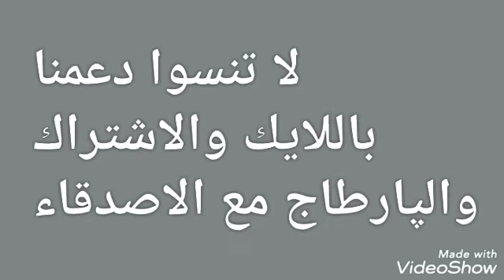شوربة العدس الاحمر على الطريقة المغربية صحية،لذيذة و سهلة التحضير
مقادير شوربة العدس الاحمر:
 500gعدس احمر
ربع كوب زيت زيتون
فص ثوم كبير
ملعقة هريسة او فلفل احمر حار او سودانية
نصف ملعقة ملح
ماء

شوربة العدس الاحمر#بيصارة بالعدس#شوربة صحية#شوربة للتخلص من نقص الحديد او الانيميا#شوربة لرفع المناعة#شوربة صحية#شوربة سهلة التحضير#شوربة سريعة التحضير#شوربة تصلح للغذاء والعشاء والفطور المتأخر#